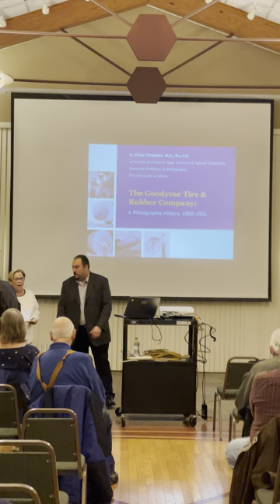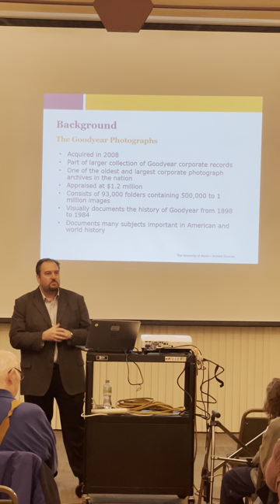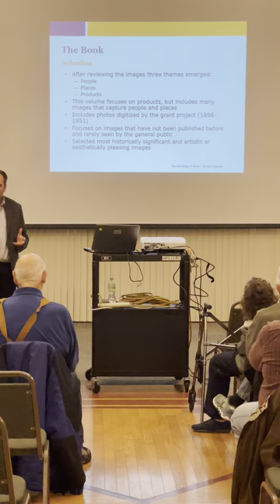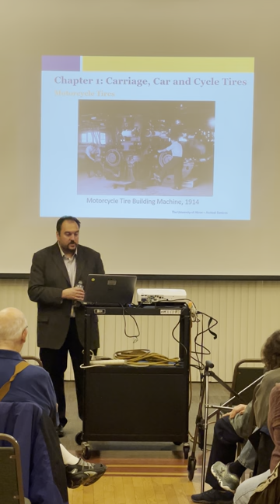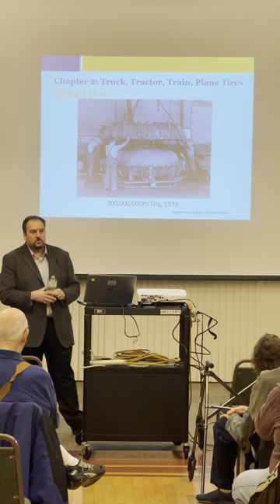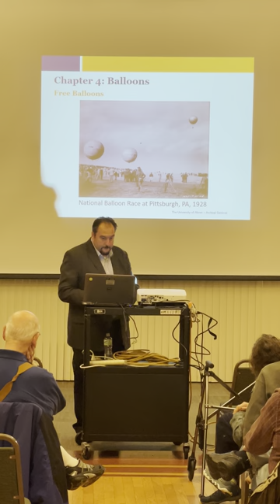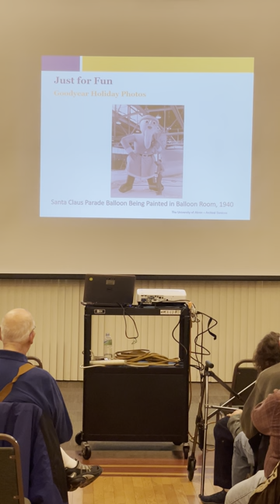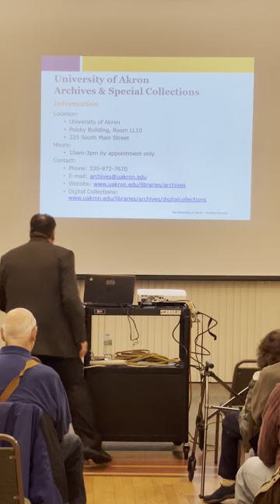The Goodyear Tire & Rubber Company: A Photographic History 1898-1951 presented by Victor Fleischer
Head of University of Akron Special Collections and author S. Victor “Vic” Fleischer presents his newest publication, “The Goodyear Tire & Rubber Company: A Photographic History, 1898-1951” to the Cuyahoga Falls Historical Society December 7, 2022.  The Goodyear Tire & Rubber Company was founded in 1898 in Akron, Ohio and through the years many residents of Cuyahoga Falls worked there or were related to someone who did.

Within thirty years Goodyear became the world’s largest tire company and the largest rubber manufacturer in the world.  The success of the company was essentially a result of three things: its people, places, and products. These subjects are captured in the company’s extensive corporate photo archives that is one of the flagship collections of The University of Akron Archival Services.

Victor shares some of the rare and visually stunning historic photographs from the collection, many of which have never been published before and shares the fascinating stories behind them.

Victor Fleischer holds a BA and MA in History and MLIS from Kent State University. He has worked as a professional archivist for over two decades, researching, writing, and preserving local history. He currently serves as University Archivist, Head of Archival Services, and Associate Professor of Bibliography at The
University of Akron, and previously held similar positions at Youngstown State University and Stan Hywet Hall & Gardens. Fleischer has published articles in the Journal of Archival Organization, Collections, and College & Research Libraries News, and researched, cowrote, and coproduced the Emmy-nominated documentary Lost Voices of the Great War. A Warren, Ohio, native, he lives in Tallmadge with his wife Susan and daughter Elizabeth.